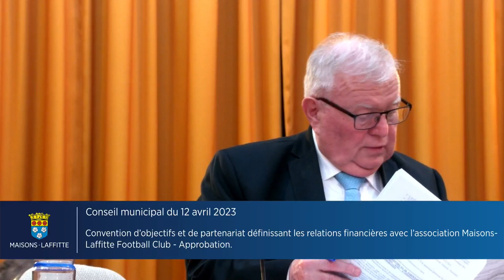Conseil municipal de Maisons-Laffitte du 12 avril 2023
🎥 Bonjour et bienvenue sur le direct du Conseil municipal de Maisons-Laffitte du mercredi 12 avril 2023.